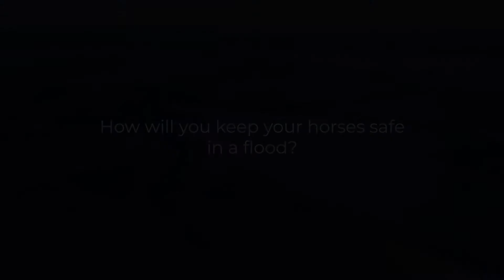Get Ready Animals - Horse owners: what’s your flood plan?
Do you own horses? Hear from equine vet Christine about the importance of being prepared for a flood.